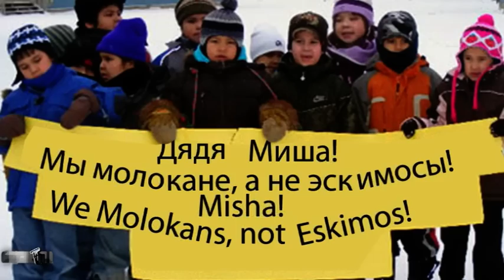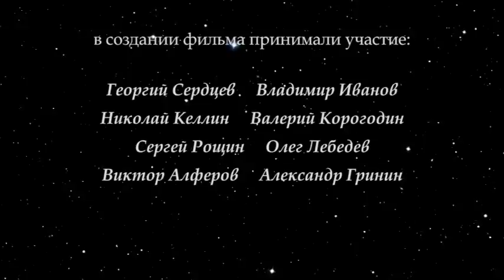Страшные тайны староверов, старообрядцев, молокан и прочих «древних русичей»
Уважаемые друзья! С этим и другими подобными ему материалами огромного цикла полностью можно ознакомиться по адресу

Конференция по проблемам Цивилизации, посвященная как новым сенсационным открытиям в российской и мировой истории, так и глубоким, фундаментальным исследованиям ветеранов Новой Хронологии и альтернативной истории.